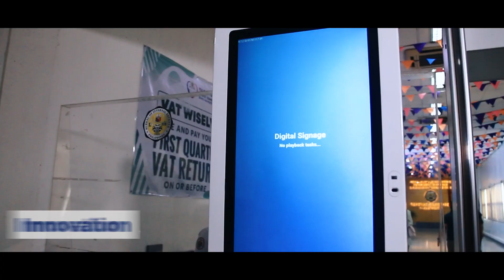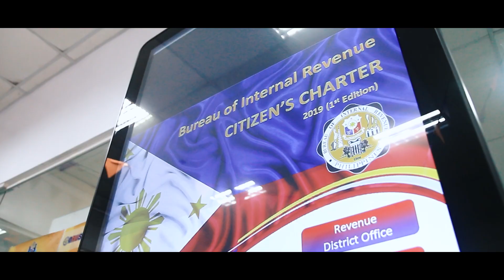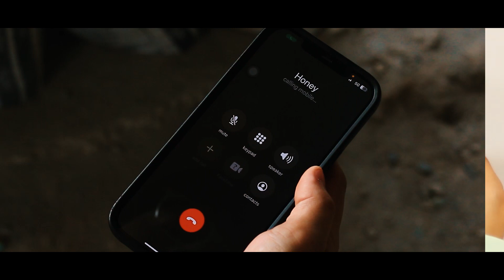Sabay sabay Pantay pantay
Revenue Region No. 7A - Quezon City was declared as the First (1st) Runner-Up for the GADtimpala 2023 Award and Results of the BIR GAD Competition.

Composer: Revenue Officer Lea Terzah R. Santiago
Singers: Revenue Officer Lea Terzah R. Santiago, Ruth Jacinto and Robert Henry Mendoza.
Casts and Dancers: Revenue Officers of Revenue Region No. 7A - QC